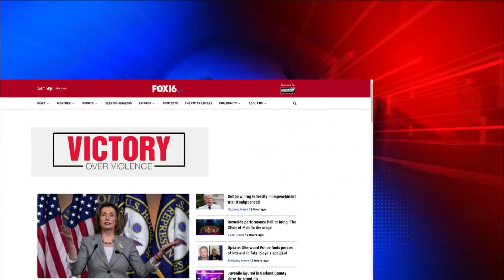Job Alert for 03-19-20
For the week of March 19, Ashlei King features jobs in a wide range of career fields.